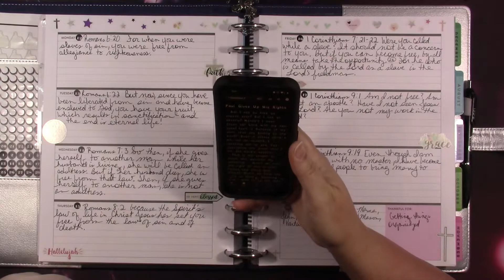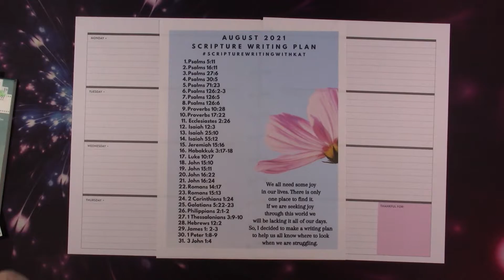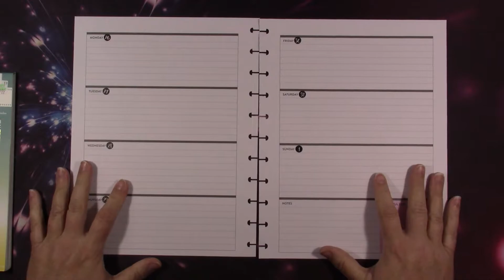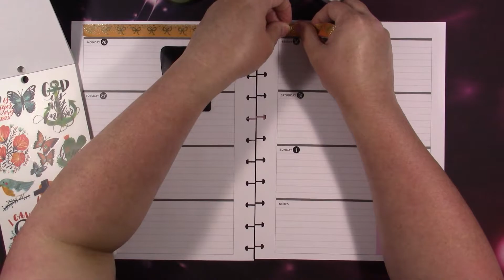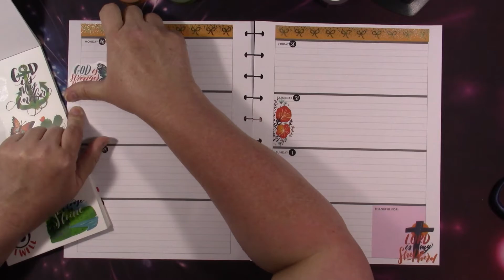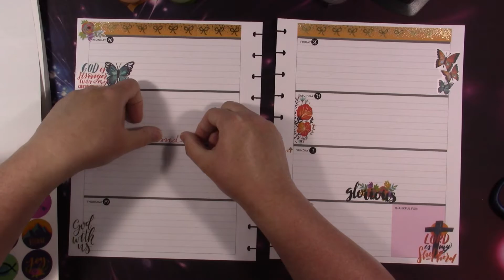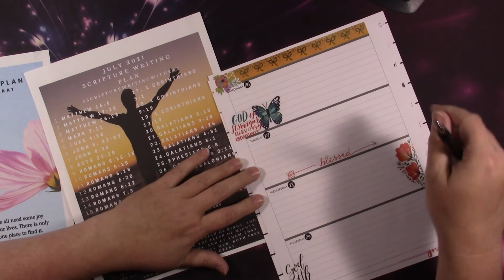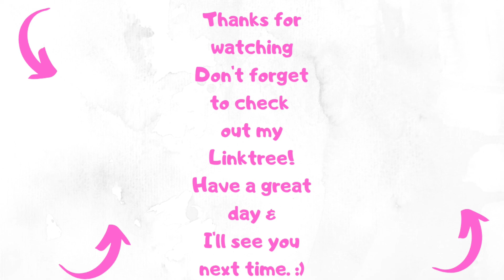Big Happy Planner July 26th Through August 1st Plan With Me | New Scripture Writing Plan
Here is the link to the August Scripture Writing Plan, if for any reason this does not work please let me know.

You can speed up videos by clicking on the cog on the left bottom corner if you don't know. You can also slow them down. So, if I'm going to slow speed me up a little, or if I am going too fast slow me down. I want to thank everyone for your support of my channel.